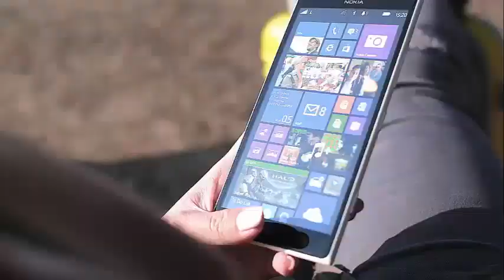Tori Spelling surprises husband, Dean McDermott, with gold roses and creates chatter on social media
Tori Spelling Surprises Hubby Dean McDermott With Expensive Gold Roses On Father’s Day Tori Spelling surprises her husband, Dean McDermott, with golden roses and creates chat on social networks.

Tori Spelling started a conversation about giving flowers to men when she gave her husband, Dean McDermott, 50, a bouquet of golden roses for Father's Day. Spelling posted a picture of McDermott with the roses and added the caption: "Parents also deserve flowers on their special day!" Spelling, 44, said he thought the golden roses in a black box seemed more elegant.

The gift created some talk on social networks about whether it is appropriate or not to give flowers to a man.

Other commentators took note of the $ 200 + price tag of the roses and commented on how expensive the flowers were and suggested that Spelling should not make such fancy purchases due to his debts.

City National Bank sued Tori and her husband Dean in December 2016 for not paying a $ 400,000 loan that was granted in 2010, according to Radar Online.

City National Bank also accused the couple of "owing the plaintiff an unpaid principal balance of $ 185,714.05, plus interest for $ 2,407.92 and late charges in the amount of $ 681.41, for a total of $ 188,803.38," in addition to the money that she retired in September 2016.

Dean also has some financial problems of his own. McDermott has not paid his ex-wife, Mary Jo Eustace, his share of $ 750 twice a month to support his son Jack, 19, according to Radar Online.